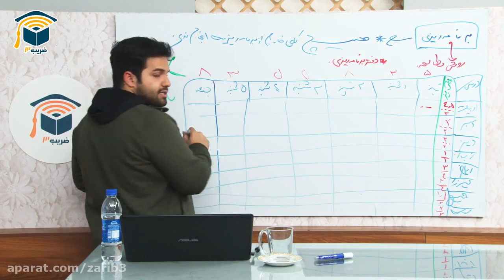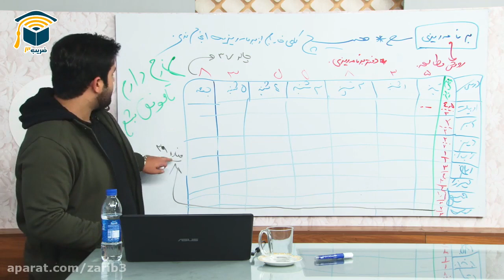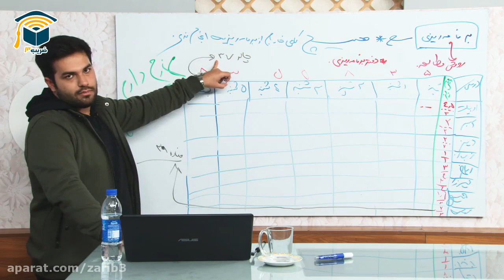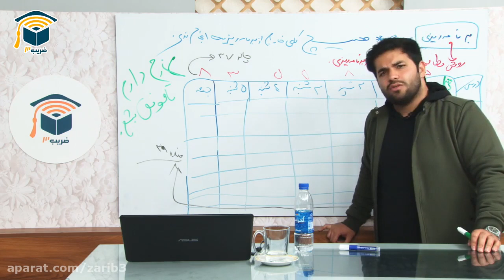15 Years of should teach younguality education Experience Taught Me These 12 Rules